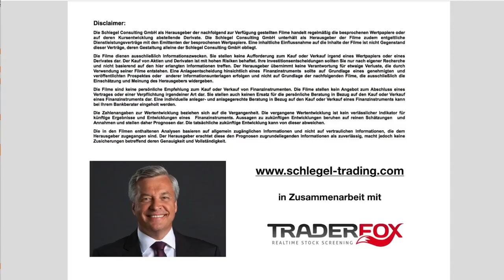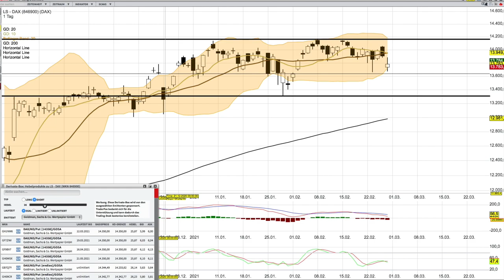DAX Analyse ab dem 1 März mit KO Scheinen